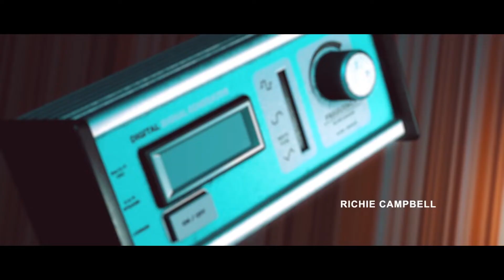Let's play découverte #1 - Stories Untold (PC, Steam)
Un jeu d'aventure textuel singulier du studio No Code